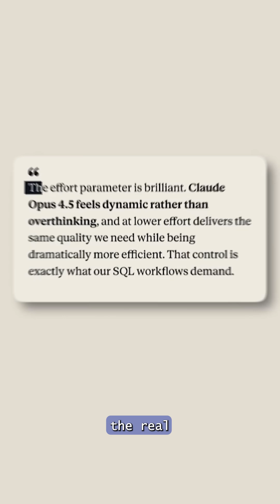Claude Opus 4.5 is now the first AI model to surpass an 80 score on the SWE coding benchmark